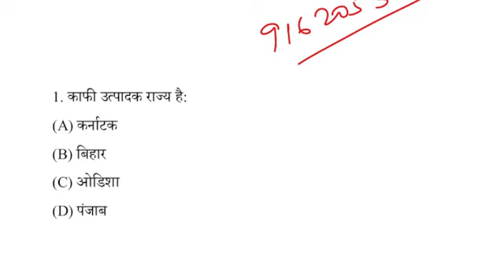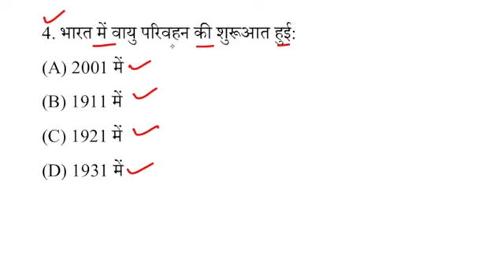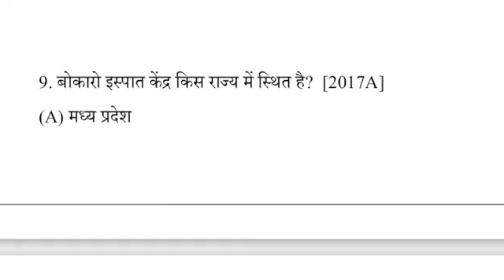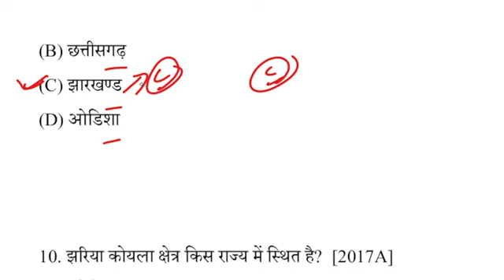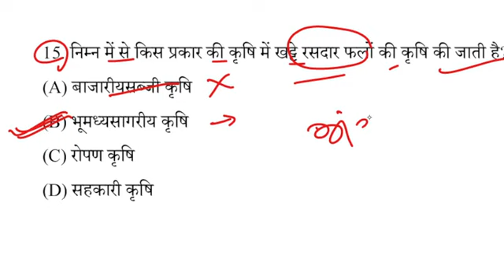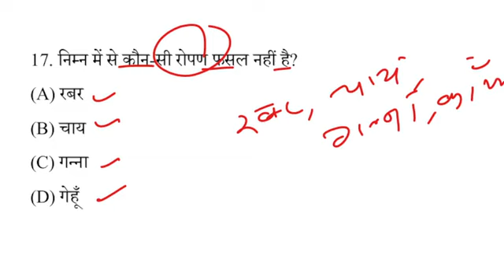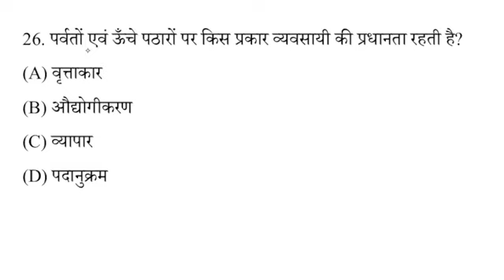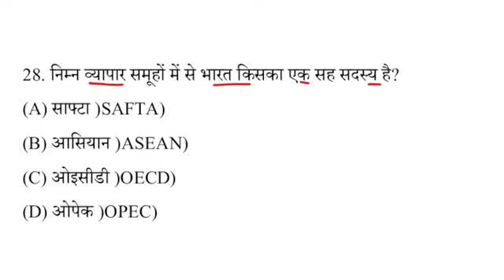12th Geography Vvi Objective Question 2025| Geography Important Mcq Class 12| Bhugol Ncert Objective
12th Geography Vvi Objective Question 2025| Geography Important Mcq Class 12| Bhugol Ncert Objective#biharboard_study